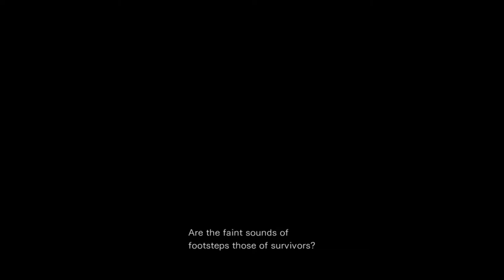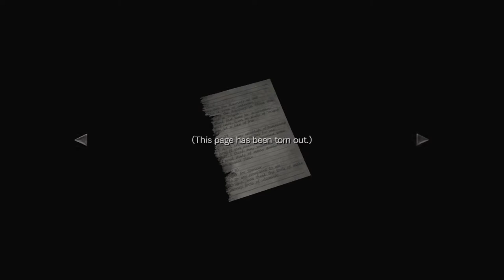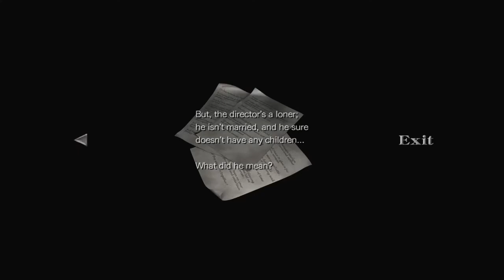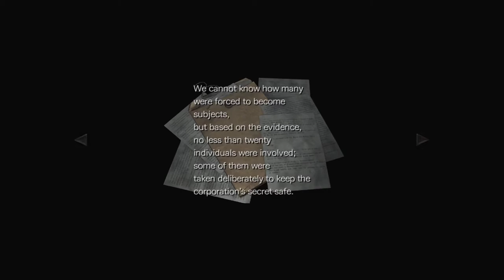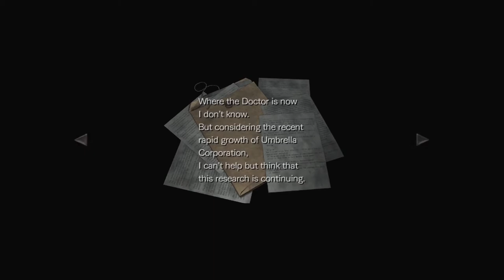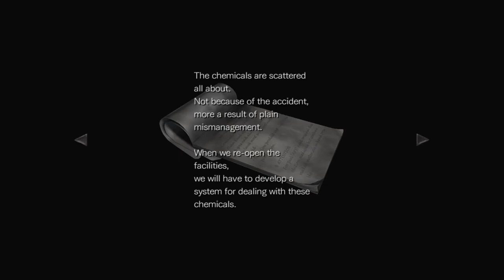Lets play : Resident evil 0 " Umbrella's laboratory " HD Remaster PC ep 6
Horror , zombies, survival horror , adventure .
Hi guys and welcome to my lets play of Resident evil zero , this will be semi blind as i finished it years ago and dont remember it very well , so with that in mind i hope you can find this a fun experience .

Be prepared to relive the first nightmare in Resident Evil 0, a remastered version of the popular prequel to the original Resident Evil game. This remastered version takes the fear-inducing atmosphere from the original 2002 release and transforms it with stunning new HD visuals, improved sound, widescreen support and an optional modernized control system and more. It’s the best way to experience the story of what really happened before the iconic mansion incident that was the catalyst for the entire Resident Evil saga.

The story of Resident Evil 0 takes players back to 1998. Reports have been mounting about unusual murders on the outskirts of Raccoon City. The city’s Special Forces division, S.T.A.R.S., sends their Bravo Team - including rookie cop member Rebecca Chambers - to investigate. On route, the team’s helicopter suffers engine trouble and is forced to make a crash landing, where they find an overturned prisoner transport vehicle. Splitting up to search the area, Rebecca discovers the Ecliptic Express, a train stopped dead on the tracks. Inside, she meets death row convict and ex-Navy lieutenant Billy Coen. Throughout the game, you will take control of both Rebecca and Billy, at times switching between both characters in order to proceed. Learning the advantages of each character is the key to solving puzzles and surviving the nightmares that lie ahead.
Features
Return to the series origins – Discover the truth behind what led to the horrors at the Mansion in Resident Evil in this fan-favorite and popular prequel title to the series.
Completely enhanced visuals – New high-resolution textures have been created from scratch, including 1080p support on next-gen consoles, while still preserving the classic appearance of the original release.
Fully remastered sound effects – 5.1 surround support provides a more experiential gaming atmosphere that best matches players’ listening environments.
Experience the horror in the classic 4:3 ratio or newly added 16:9 widescreen mode.
Play with the classic control scheme, or enjoy a new alternative scheme where the character moves in the direction of an analogue stick.
Fan-favorite Resident Evil characters – Rookie S.T.A.R.S. member Rebecca Chambers and wanted criminal Billy Coen combine skills and buddy up to survive the undead and infected nightmares that await them.
Wesker Mode - After completing the main storyline, you will be able to take control of series antagonist Albert Wesker, and use his superhuman abilities to power through the missions.